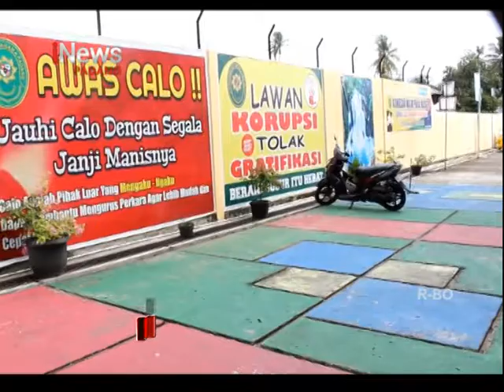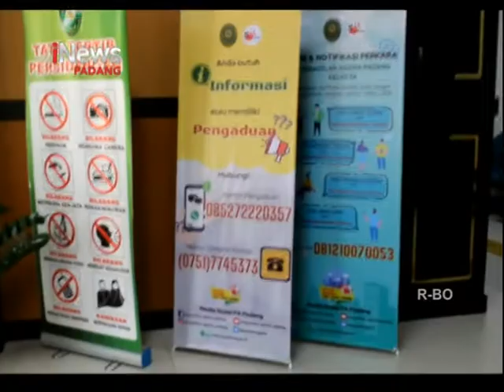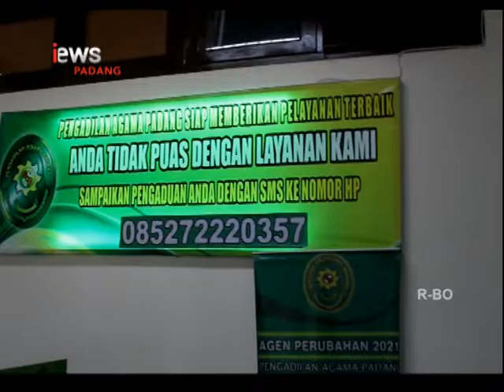TINGKAT PERCERAIAN DI KOTA PADANG MENINGKAT PADA TAHUN 2021